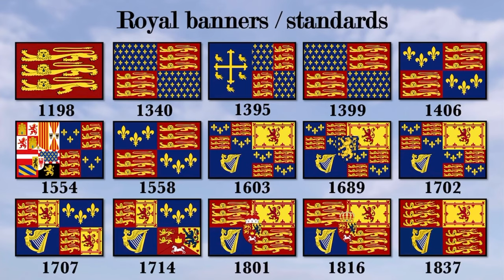British/English Flag History. Every flag of England and UK 927-2021.